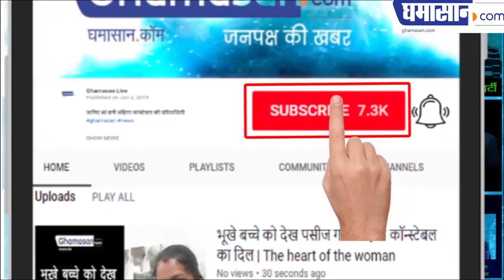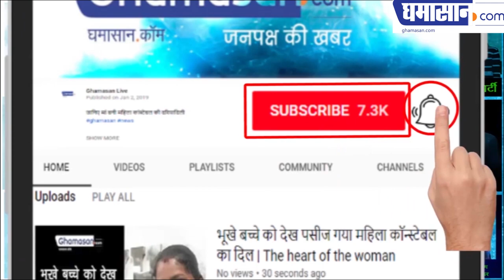प्रियदर्शनी राजे ने ज्योतिरादित्य के लिए संभाला मोर्चा